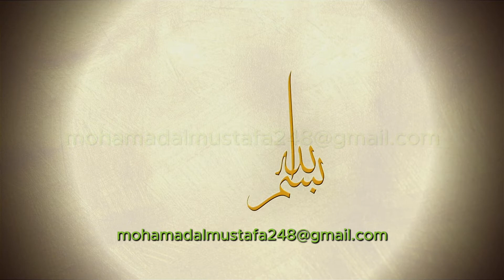Animation of cursive, text, logo...(04) _ تحريك مخطوطة، نص، شعار ... (٠٤)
انشروا القناة فالدال على الخيرِ كفاعِله
عند الطلب يتم ازالة العلامة المائية من الفيديو
تصميم حسب الطلب، يمكن اضافه او حذف اى شي تريد (نص، موسيقى، صور، فيديو. )

تحريك مخطوطة، نص، شعار ... ، في اللغة العربية او أي لغة أخرى
يمكن التواصل على